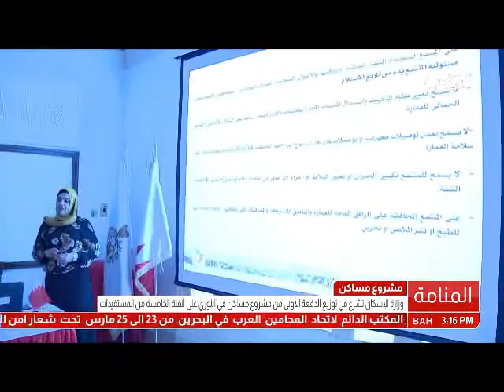البحرين: وزارة الإسكان تشرع في توزيع الدفعة الأولى من مشروع مساكن في اللوزي